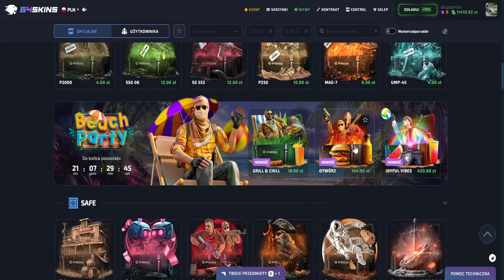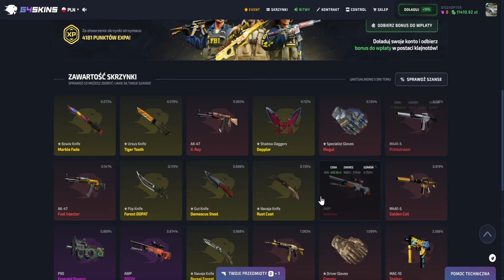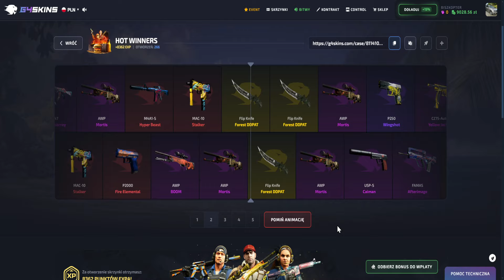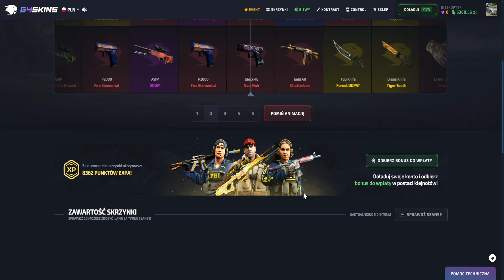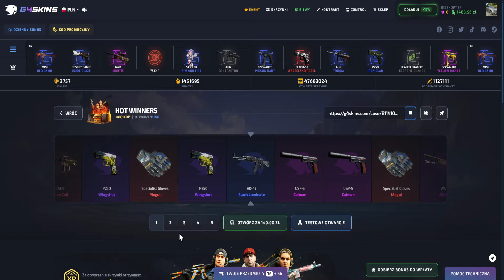RĘKAWICE ZE SKRZYNI HOT WINNERS NA G4SKINS!